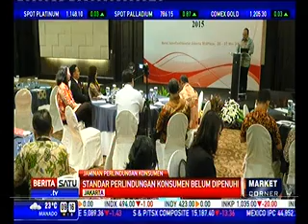Jaminan Perlindungan Konsumen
Media: BeritaSatu TV
Rubrikasi: Market Corner
Waktu/Tgl: 09.16 WIB
Narasumber: Anto Prabowo,Direktur Perlidungan Konsumer OJK